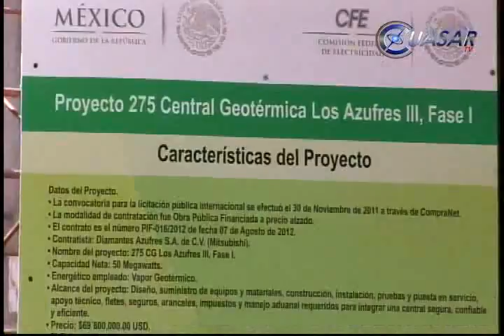Michoacán a la vanguardia en uso de geotermia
En los Azufres, municipio de Hidalgo, inició operaciones el Centro Mexicano de Innovación en Energía Geotérmica, que coloca a Michoacán a la vanguardia en uso e investigación de este recurso, aplicado en las llamadas energías limpias...